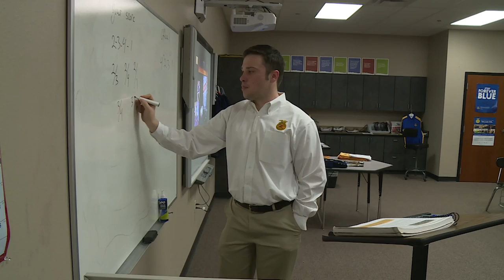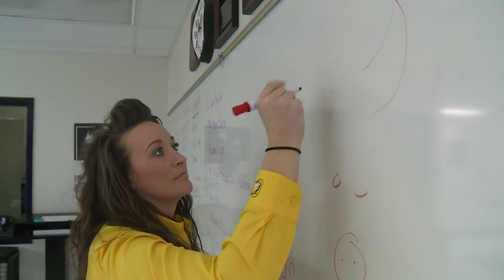Motivation Behind Educators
Despite a bleak budget outlook, a new generation of teachers is still encouraging others to follow in its footsteps.